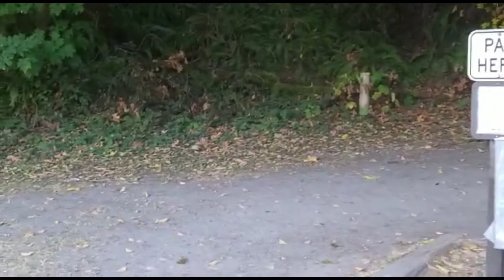Blended with Nature - Tolmie State Park in Olympia, WA USA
Tolmie State Park is a 105acre Washington state park on Nisqually Beach on Puget Sound located 8mi northeast of Olympia. The park includes of saltwater beachfront at the mouth of a creek known as Big Slough as well as forest lands, a saltwater marsh, and an underwater park with artificial reef for scuba diving. Park activities include hiking on three miles of trails, boating, swimming, scuba diving, fishing, crabbing, and birdwatching.
Join us as we explore this beautiful parkl